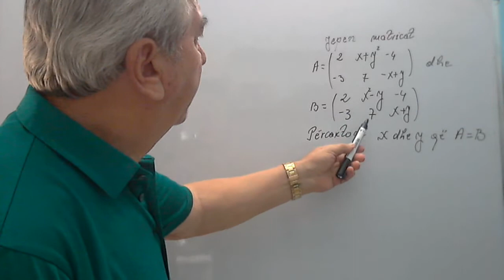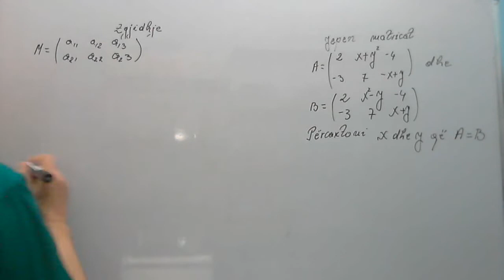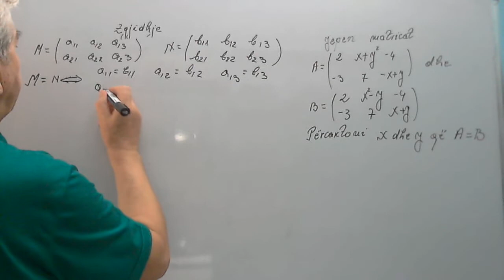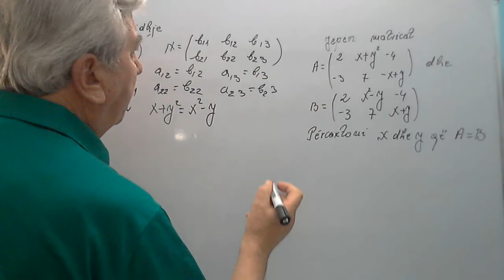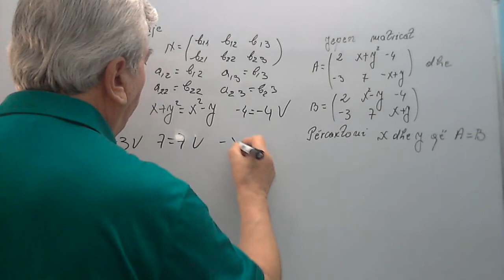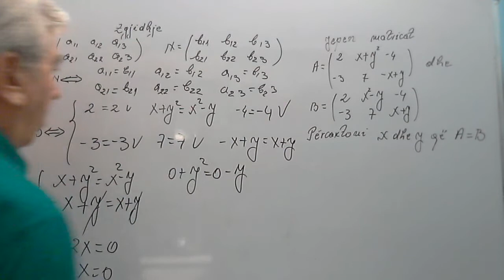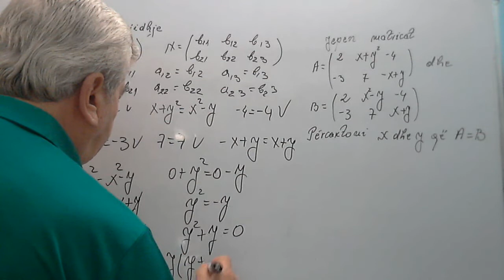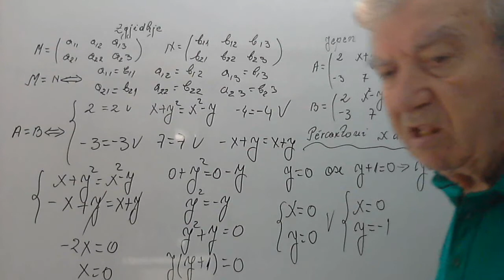Algeber/ Te percaktojmie x dhe y qe matricat te jene te barabarta